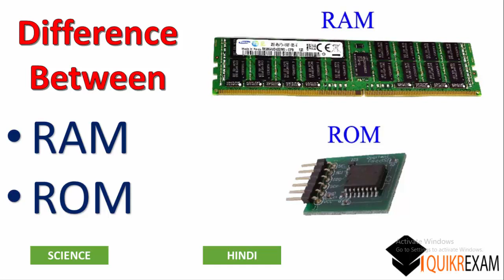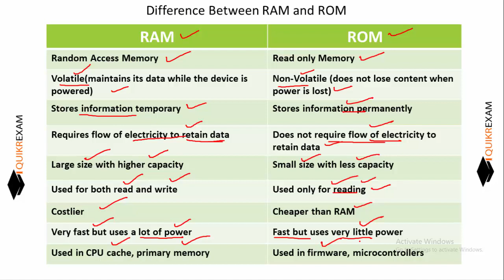What is Difference Between RAM and ROM || Science || Hindi || Quikr Exam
difference between ram and rom pdf
difference between ram and rom wikipedia
difference between ram and rom in hindi
difference between ram and rom in tabular form
difference between ram and rom in mobile
5 difference between ram and rom
difference between ram and rom in telugu
difference between ram and rom by quora